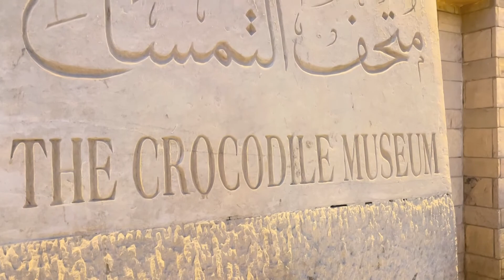Rede SIM pelo mundo - 02/09/2022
O programa mostra um dos lugares mais incríveis do planeta. Uma viagem pela Terra Santa.